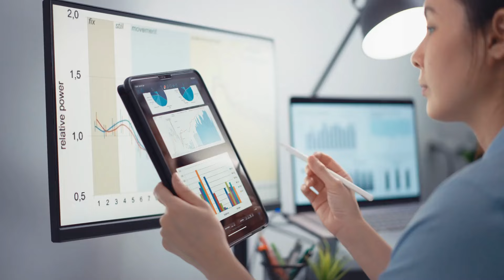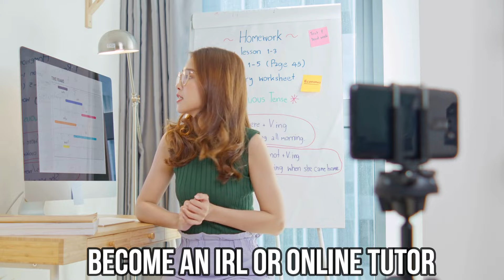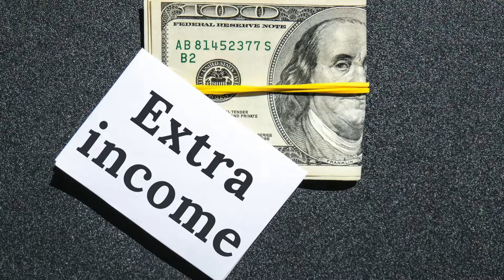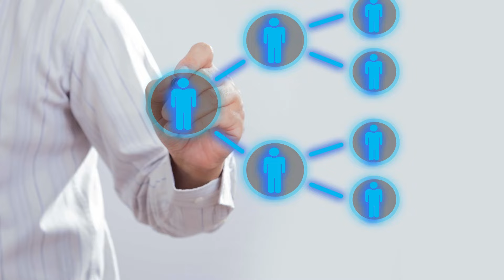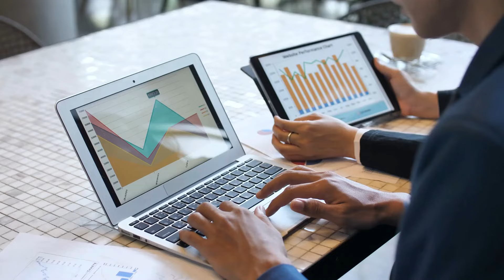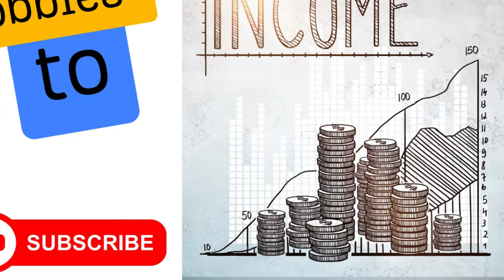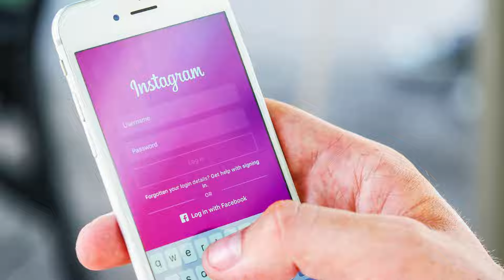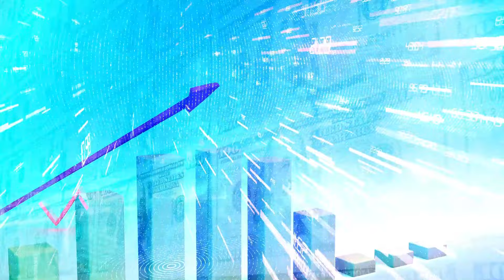Quick Cash: 25 Side Hustles for Extra Cash Start with Little to No Investment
Looking to make some extra cash? Check out this video on "Quick Cash: 25 Side Hustles for Extra Cash Start with Little to No Investment."

Discover 25 side hustle ideas that require minimal or no investment to get started. From freelance writing to online tutoring, these side hustles can help you earn money on the side.